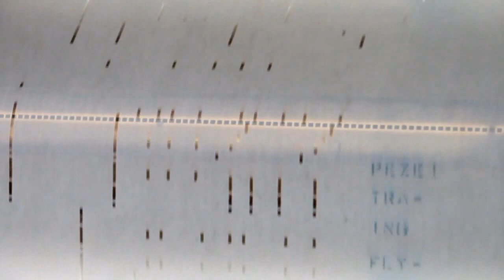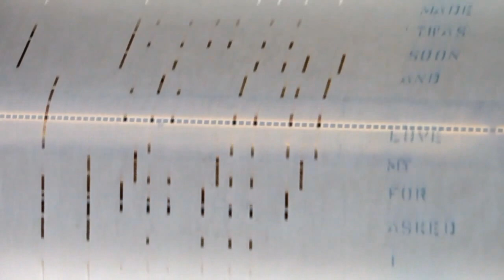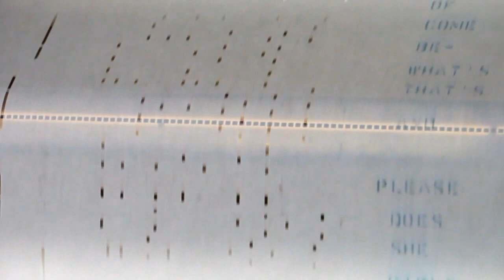THE MAN ON THE FLYING TRAPEZE - VOX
QRS WORD ROLL - THE MAN ON THE FLYING TRAPEZE WITH VOCALS

One of my original player piano rolls.  This is of better quality.  Getting better in making the video.

I am a retired Vietnam Veteran who created free "PIANOROLLMAN" music channels containing free "OLD TYME MUSIC"  SING-A-LONGS on a player piano.

Please enjoy and pass along to any Friends, Families, Home-schooled, Daycare (both Child and Adult), Nursery Homes or Assisted Living Persons, Bible Studies and Religious Education Teachers and students who enjoy music.